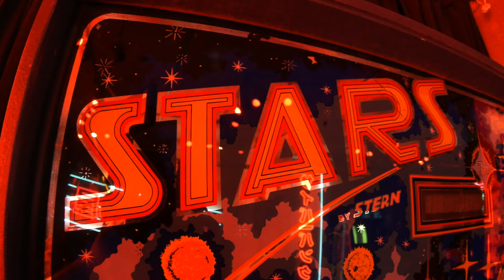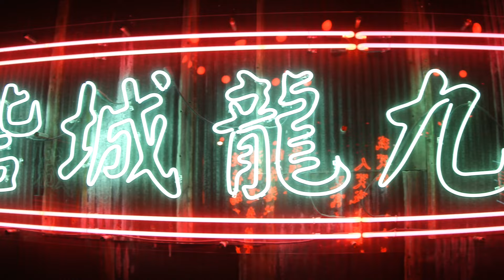Th3Rea$on "Ego" Music Video / Shot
Th3Rea$on "Ego" Produced by Marc Drell
X: Th3Reasonmusic
Directed/shot/edited by Nicky Films